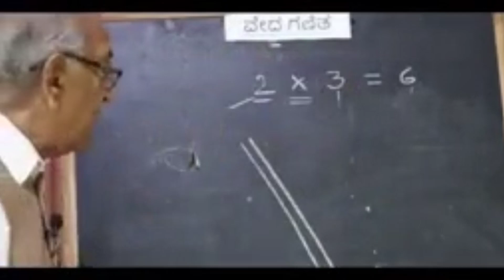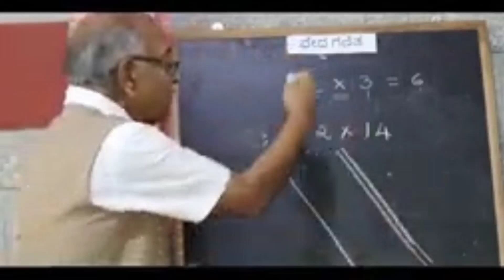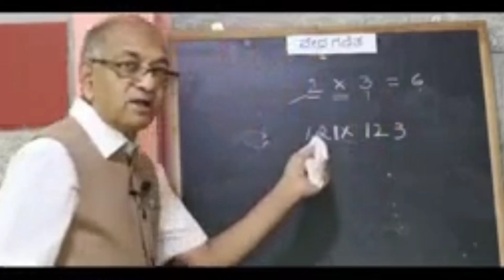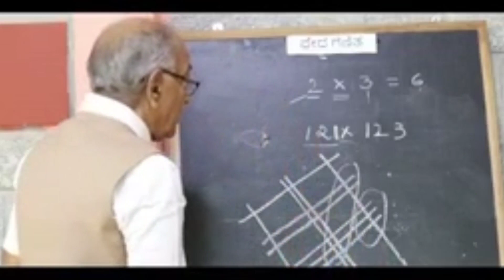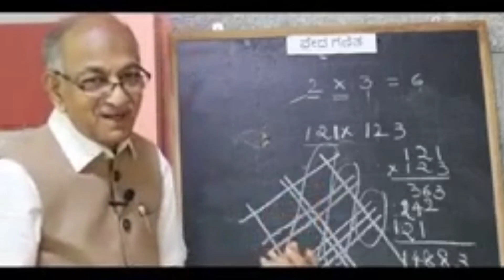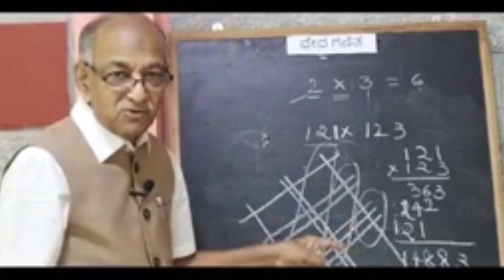Vedic maths by Senior Teacher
Vedic math trick by Senior teacher
simple math multiplication